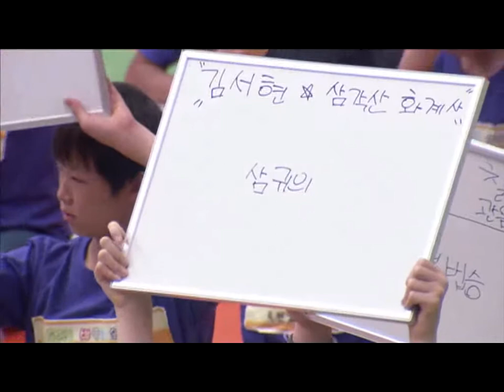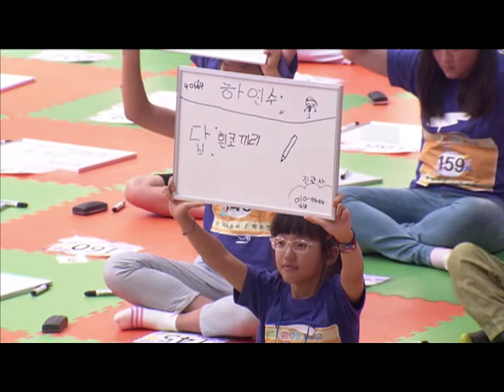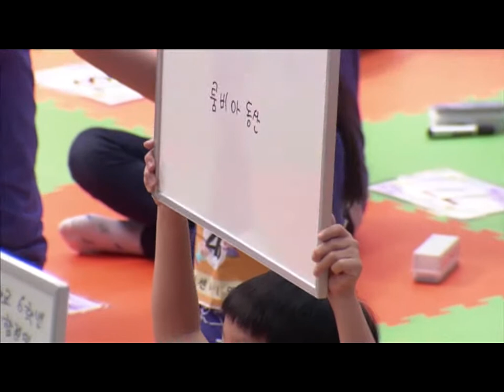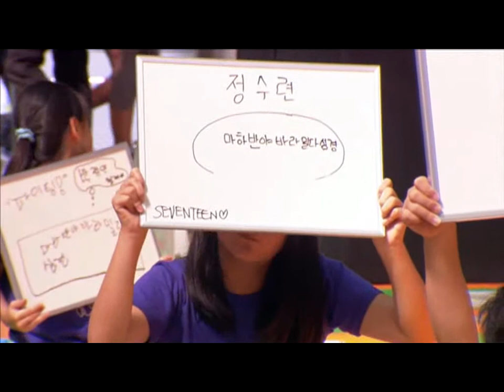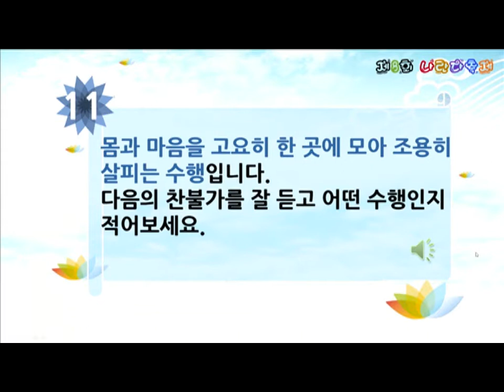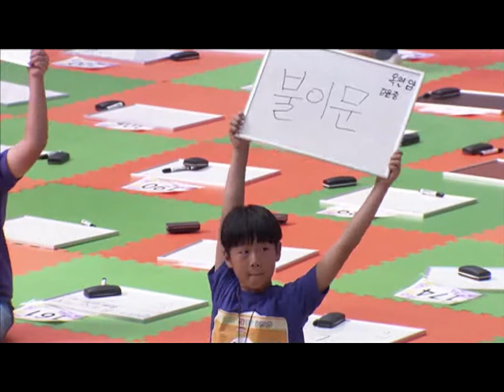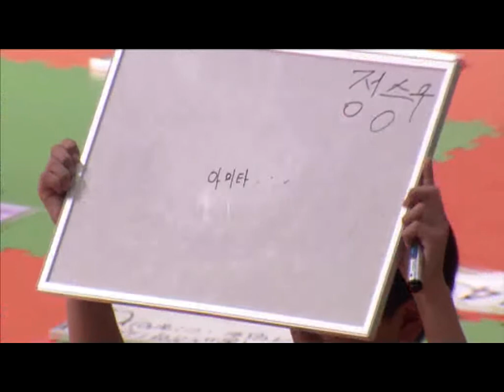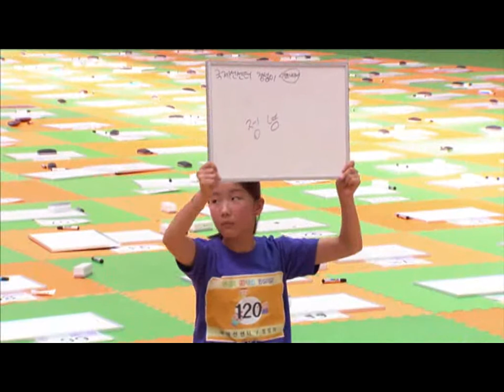2016나란다축제 도전!범종을울려라 초등부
2016나란다축제 도전!범종을울려라 초등부